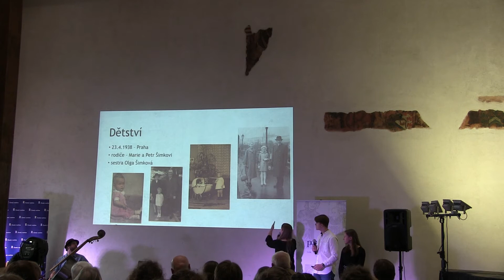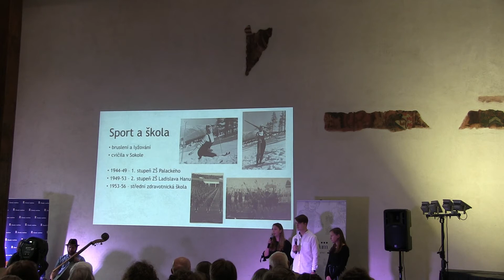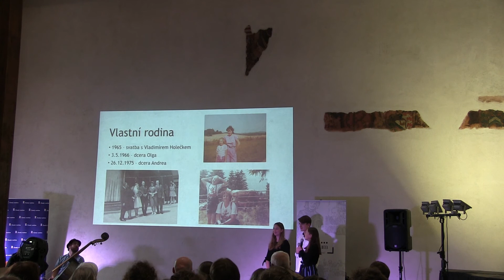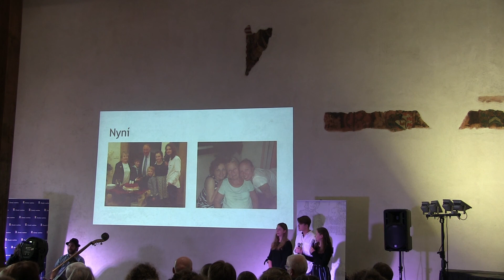ZŠ Kladská: Dagmar Holečková